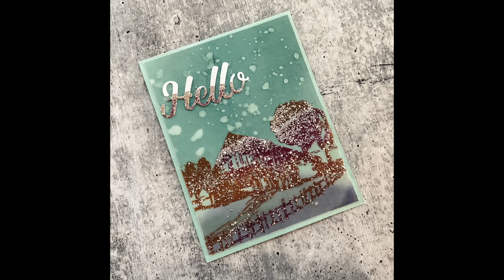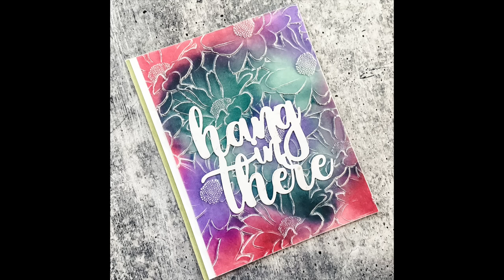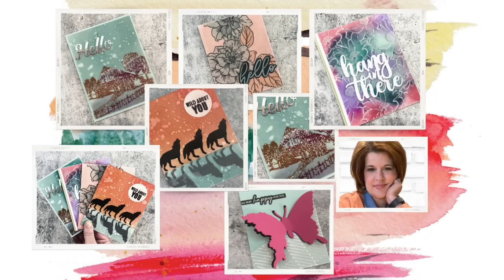VELLUM techniques that will blow your mind! And MAGIC way to adhere it!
Vellum is such an amazing thing, but it can be tricky! Have no fear, Laurel is here! So many fun ways to use vellum plus the AMAZING MAGIC adhesive THAT ACTUALLY WORKS! You can't see the glue! Wahoo! (that rhymed)

• Thick Vellum
[ Amazon US ]

[ Amazon US ]

[ Amazon US ]

• Amazon.com: WOW! Embossing Powder 160ml-Opaque Bright White Superfine
[ Amazon US ]

• Bay Breeze Ink Pad and Refill by Catherine Pooler Designs – Catherine...

• Catherine Pooler Designs - Spa Collection - Premium Dye Ink Pads - Orange Peel

• Catherine Pooler Designs - Party Collection - Premium Dye Ink Pads - Limoncello

• Catherine Pooler Designs - Spa Collection - Premium Dye Ink Pads - Spruce

• Catherine Pooler Designs - Party Collection - Premium Dye Ink Pads - Grape Crush

• Catherine Pooler Designs - Spa Collection - Premium Dye Ink Pads - Rouge

• Wagner Spraytech 0503038 HT400 Heat Gun, Dual Temperature Hot Air Tool 680...
[ Amazon US ]

All of the products used in my videos are purchased on my own . I was not paid to make this video. I do not work for these companies.